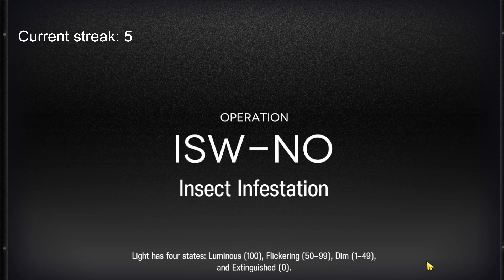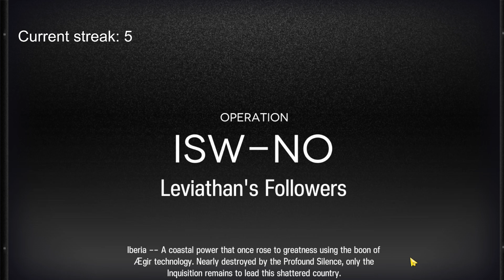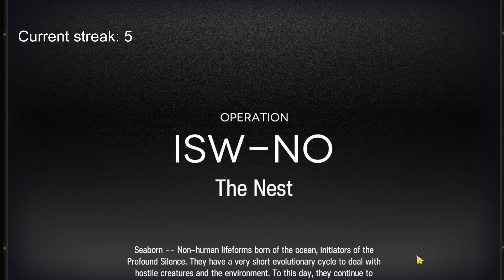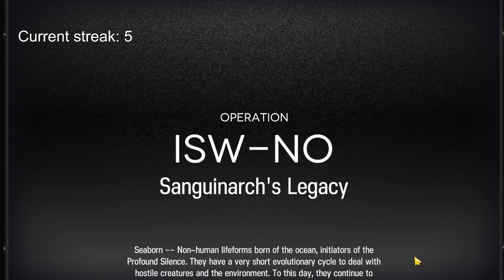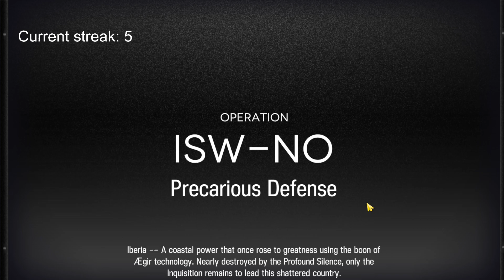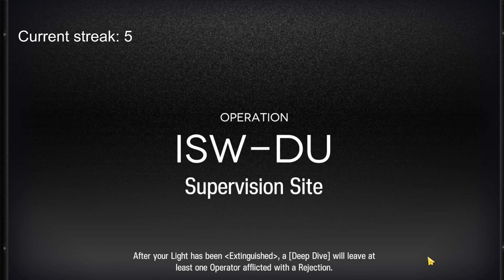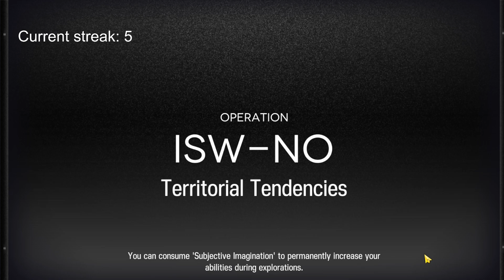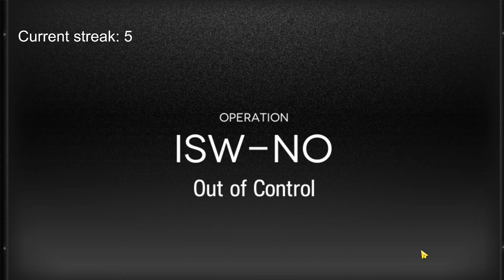Daily IS3 run until I get all items. day 91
This was actually pretty weak run... Rare to see a run for 1st ending with 0 light at the end...

Remaining relics:
032